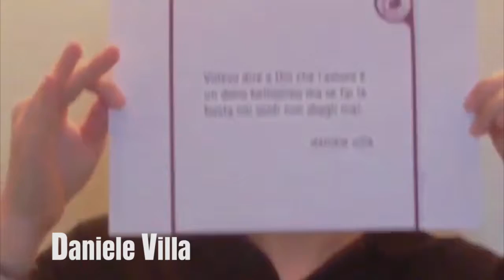costole #4 | SATYRICOM | Rassegna Nazionale di Satira Web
SATYRICOM presenta Costole!
Fino a Giugno, doppio appuntamento, ogni Martedì e Giovedì con un nuovo video.
Non è andato a Stoccolma per il Nobel, ma sarà a Pescara per essere adorato dalle folle festanti, il Bob Dylan di Piacenza, alias Daniele Villa, alias Zziagenio78. E visto che le folle restanti stanno là, ci mettiamo pure il fascino indo-laziale del nostro unico e solo guru personale Le più belle frasi di Osho al secolo Federico Palmaroli.
Ancora non riuscite ad essere folla festante al 100%?
E allora sconvolgetevi con l'ars esoterica della matita più accattivante della costa occidentale, quella di Fabio Magnasciutti.
Pescara 9, 10 e 11 Giugno 2017
Torna SATYRICOM, Rassegna Nazionale di Satira Web.
72 ore di spettacoli, incontri, scontri, workshop, presentazioni, mostri, mostre, performance, dèfaillance e reading dal vivo.